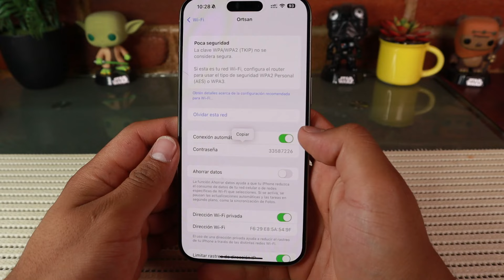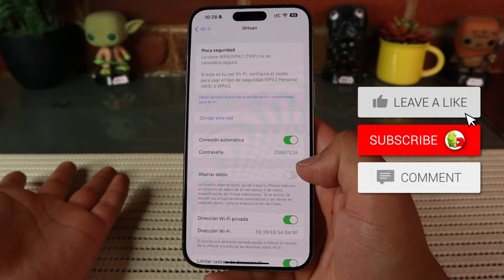Como saber la clave de mi WiFi desde mi iPhone